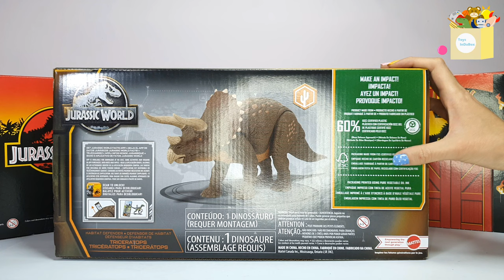TRICERATOPS HABITAT DEFENDER | Jurassic World | DINO TRACKERS | UNBOXING | Toys InDaBox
Al fin ha llegado un NUEVO Triceratops que cumple en tamaño y asombrosos detalles. ¿Qué tan genial es el Triceratops Habitat Defender? ¡Hagamos un unboxing! 🦖